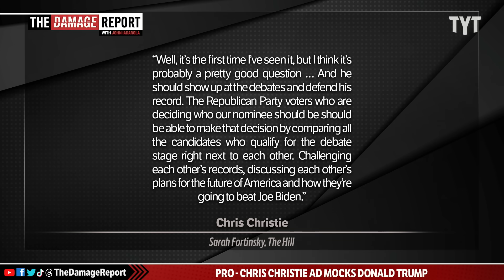Trump's Entire Political Career Gets RIPPED In His Face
Donald Trump gets hit with a devastating blow as his entire career gets burned and called out for cowardly disengagement in a Pro-Chris Christie PAC. John Iadarola and Michael Shure break it down on The Damage Report.

Pro-Christie super PAC asks in new ad if Trump is a ‘chicken’ or ‘just a loser’

"A super PAC supporting former New Jersey Gov. Chris Christie’s (R) bid for the White House is airing a new advertisement attacking former President Trump for not committing to participating in the first Republican National Committee primary debate in August.

In the advertisement, entitled “Trump’s Choice,” the Tell It Like It Is Super PAC tries to bait the leading 2024 GOP presidential candidate by asking him, “Are you a chicken or just a loser?”

“We know what’s in your head, Donald. Now that Chris Christie has qualified, should you show up to the debate? Because if you do, your opponents will bring up the impeachments, the indictments. Bring up how you lost to Joe Biden, lost the House, lost the Senate,” the ad says, before listing what the PAC depicts as policy failures during Trump’s administration."